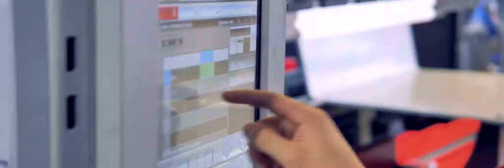National Broadband Mission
The National Broadband Mission aims to fast track growth of digital communications infrastructure, bridge the digital divide and provide affordable and universal access of broadband for all.